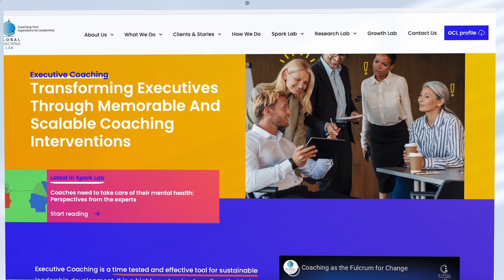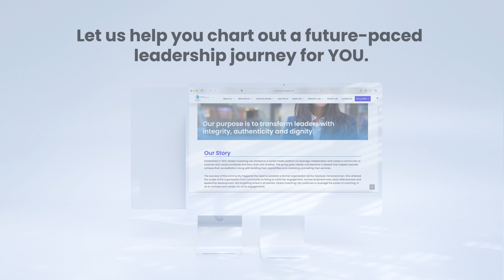Launching our new website | Global Coaching Lab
The all NEW GLOBAL COACHING LAB website is now LIVE!

At GCL, we believe that POSSIBLE STARTS WITH PEOPLE. With heartfelt gratitude to the 'People' who have trusted us, we give you a platform that will prepare you for the future. Visit:

And book your 30-minute complimentary coaching session with Sripriyaa Venkataraman.

With every page on this new website, we intend to inform, interact, and inspire. Do let us know what you think of our new face!